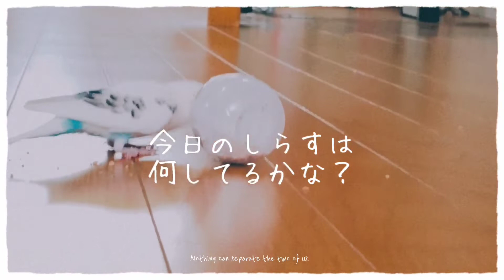テケテケ走るセキセイインコのしらす Running budgerigar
ねぇねのいない静かな午後。
たまには気分を変えて広いお部屋で過ごしてみました。
可愛いテケテケ走る姿が撮れました。
でもフローリングはすべるから、やっぱりラグマットのお部屋のが走りやすかったね。